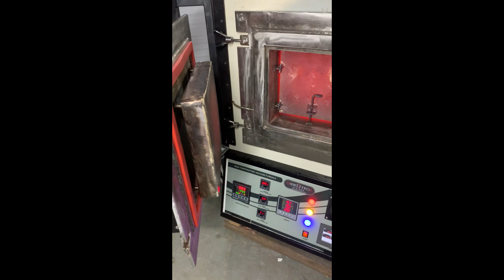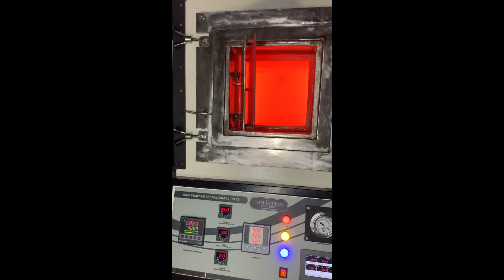1200c Vacuum Furnace Door Opening, Manufactured by Ohm Tech Systems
1200c Vacuum furnace door opening